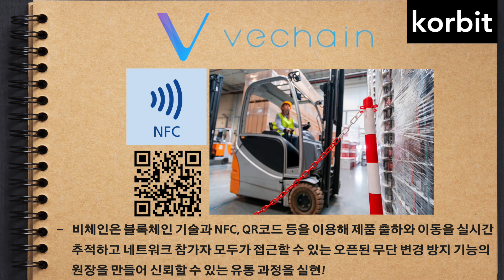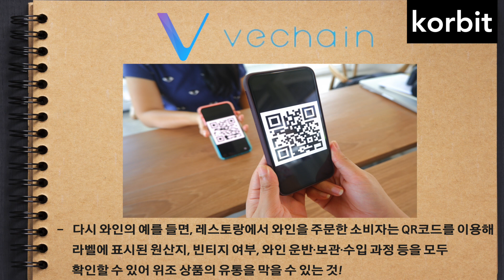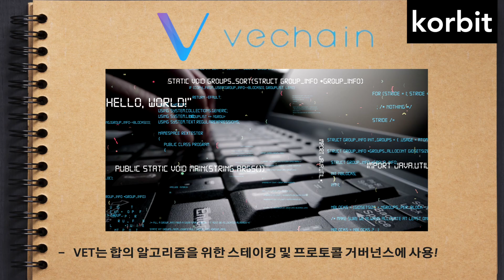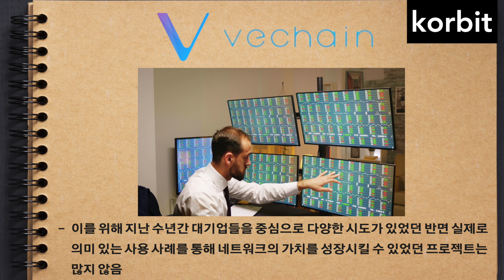VET에 대해 알아보자! | 코빗저금통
📺 오늘 코빗 저금통에 상장된 코인은 어떤 프로젝트일까?! 📺

🔹코빗의 깐깐한 기준을 통과한 신규 가상자산 소개!

🔹비트코인, 이더리움만 알고
     이 프로젝트 모르면 곤란하다!

🔹 3분내에 간략하고 정확하게 알려드립니다!

 ※ 유의사항